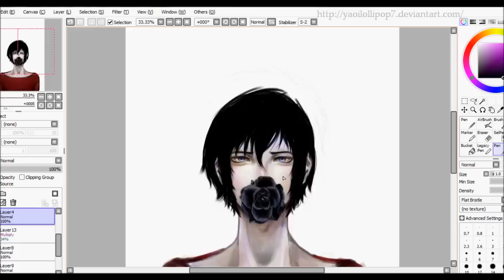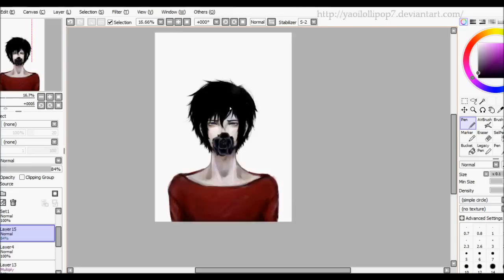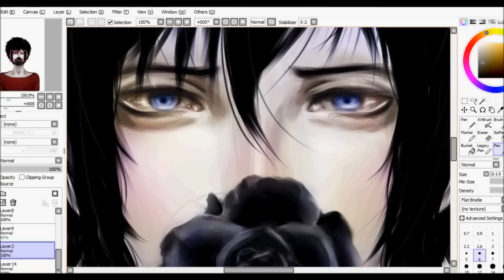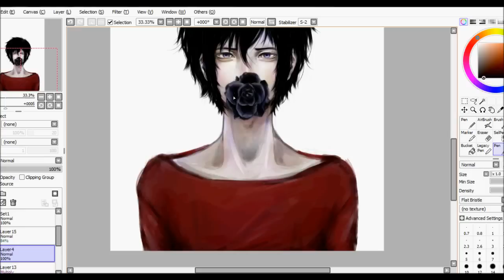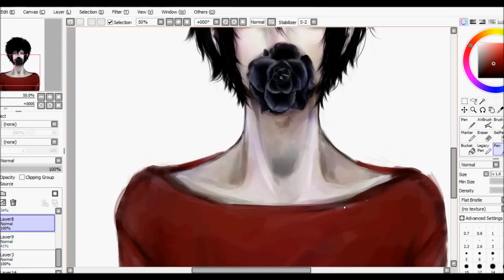Speed Paint (SAI)- OC 黒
.Srry I keep skipping most of the drawing process D:

It wasn't required but I decided to draw this picture for a homework assignment. It was just to describe some obstacles I've been through in my past. I can't describe them in words so I figured I should just draw it out...-_-
Since, my OC Kohara is closely based off myself in personality and childhood, I chose him to be my representation. Unlike me, he has a split persona.

I didn't realize a lot of people were interested him lol. I'll explain where he is from: Kohara( aka kuro) is from my story "SIN". Kohara is the anti hero and main character in it :DD

Whenever I finish it, I'll post it somewhere - A -
Tools: Wacom Intous 4 Tablet, Paint Tool SAI, Ps7 and Hypercam 2

Time: 4hrs

Song: Gekka Reijin by Buck-Tick